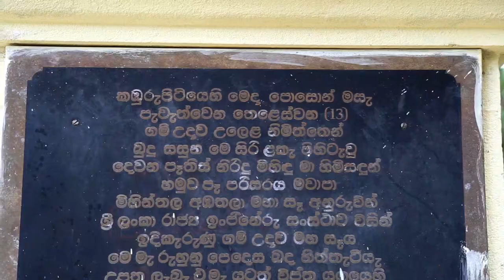Mihinthale , Gamudawa Kamburupitiya 1991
ntv
tv
nature ntv
nature tv
sri lanka nature ntv
beauty of sri lanka
sri lankawe sundara than
sl nature
gam udawa
gam udawa 1991
kamburupitiya
gamudawa kamburupitiya